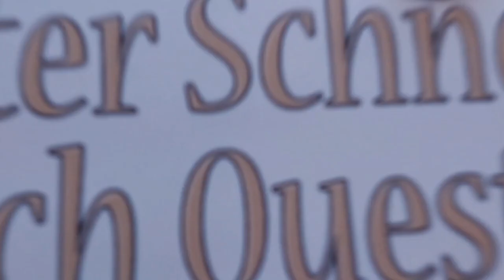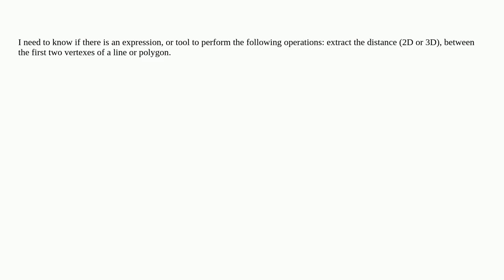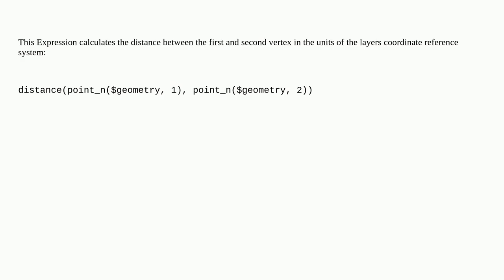Gis: Finding distance between two first vertexes of line in QGIS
Finding distance between two first vertexes of line in QGIS

A special thanks goes out to the community

  line polygon distance extract qgis